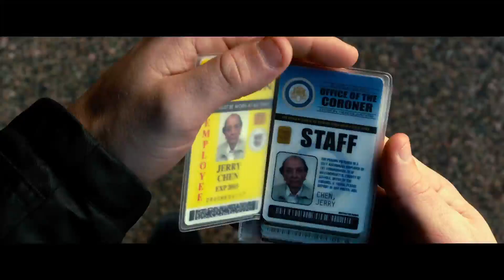R.I.P.D. Departamento de Policía Mortal - Trailer español HD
Trailer español HD de R.I.P.D. Departamento de Policía Mortal. Estreno: Septiembre de 2013.